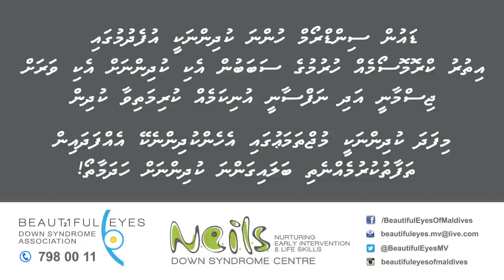Official Song - Beautiful Eyes Down Syndrome Association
Official Song - Beautiful Eyes Down Syndrome Association,  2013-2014.